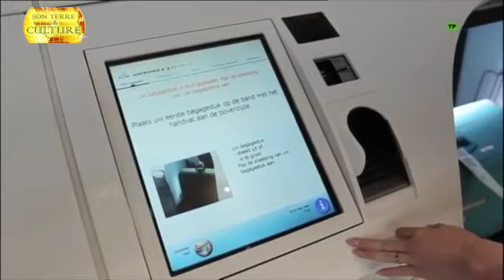France come to Spring Break Mexico 2019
Acompagnateur, tour circuit, pyramides, guide local privé, transport, vol, hotel, demi pension, tout inclus.